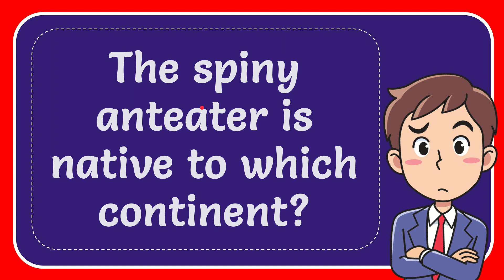The spiny anteater is native to which continent? Answer